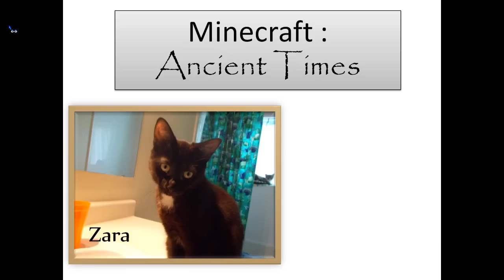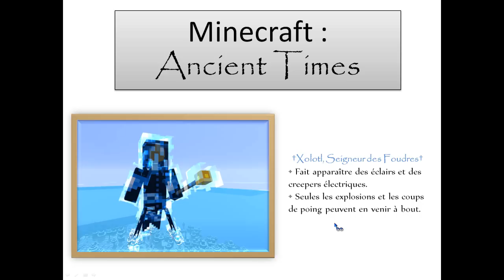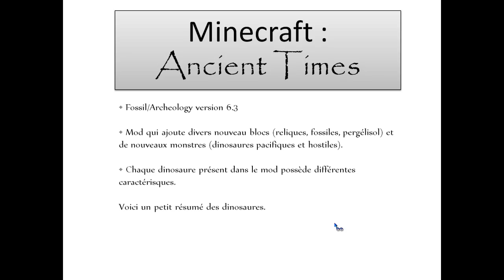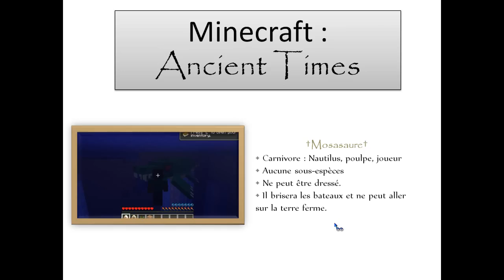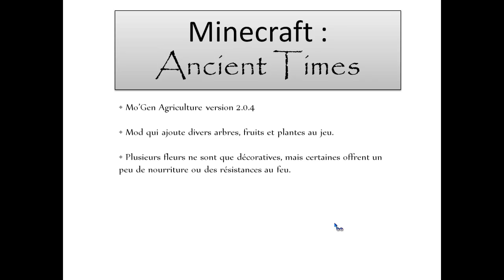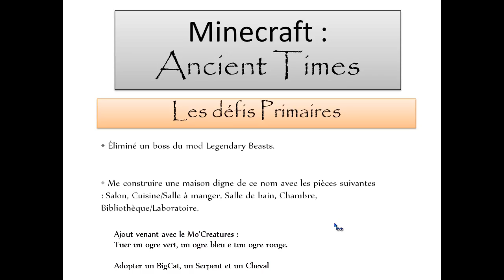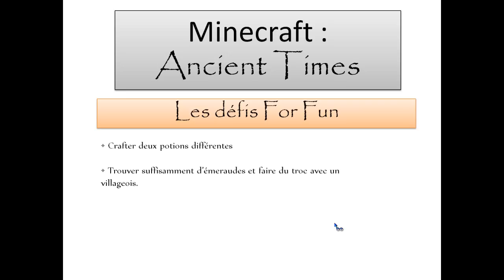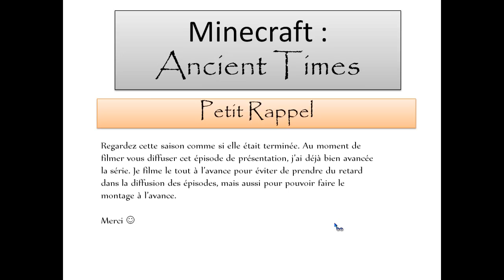Ancient Times - Présentation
Présentation d'AT, ma nouvelle série que vous attendiez tous avec impatience. J'espère que ça vous plaira!